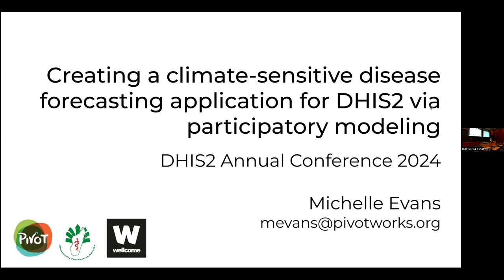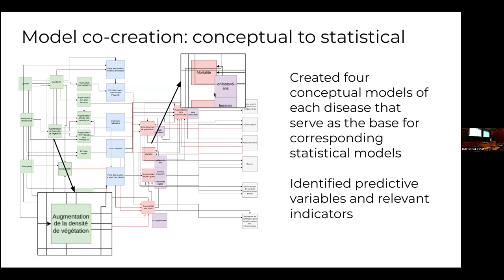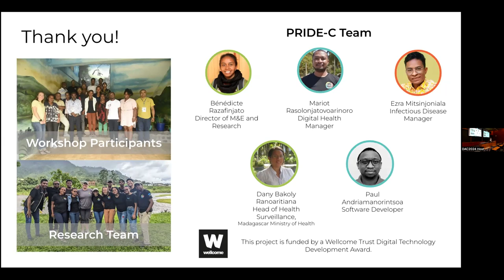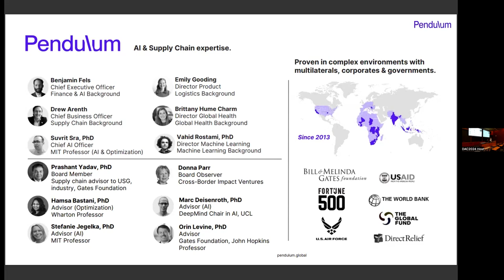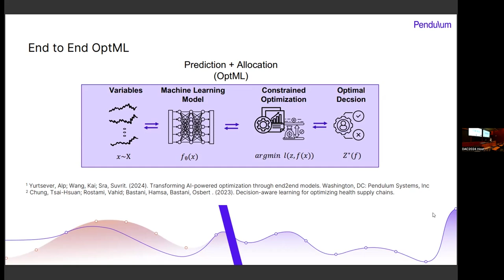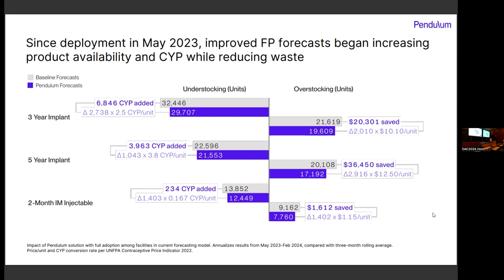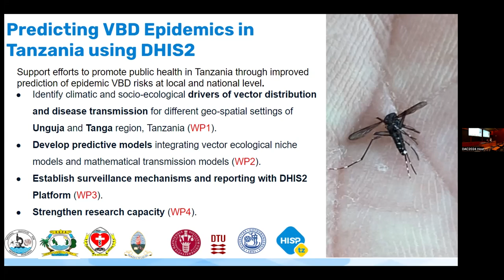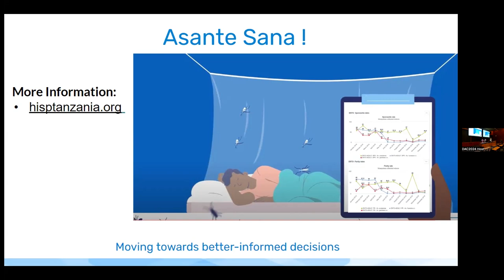IA et l’apprentissage automatique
Dans cette session nous explorons les derniers progrès et applications de l'IA et de l'apprentissage automatique dans différents contextes. Cette session propose trois présentations perspicaces :

"Régler les systèmes avec l'IA pour améliorer l'accès, la performance et l'efficacité" – Présenté par Vahid Rostami, Ph.D., de Pendulum Global, cette conférence aborde l'intégration de l'IA pour optimiser la performance et l'efficacité des systèmes, en mettant en lumière des applications concrètes et des études de cas.

"Créer une application de prévision de maladies sensibles au climat pour DHIS2 via la modélisation participative" – Michelle Evans de PivotWorks discute du développement d'un outil de prévision des maladies qui intègre les données climatiques à DHIS2, en utilisant la modélisation participative pour s'assurer que l'outil répond aux besoins des décideurs dans le système de santé.

"Renforcer la surveillance de la malaria et de la dengue en Tanzanie" – Wilfred Senyoni de HISP Tanzanie explore comment l'intégration des données climatiques et entomologiques avec des modèles d'alerte précoce dans DHIS2 peut améliorer la surveillance et la prédiction des maladies à transmission vectorielle en Tanzanie.

Regardez la session pour découvrir comment ces approches innovantes exploitent l'IA et l'apprentissage automatique pour résoudre des défis complexes dans les systèmes de santé et au-delà.